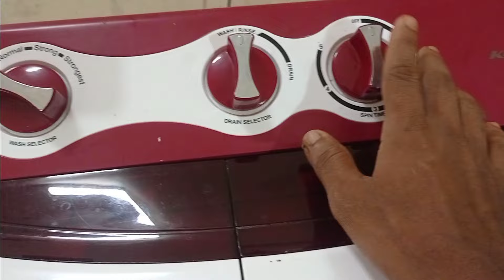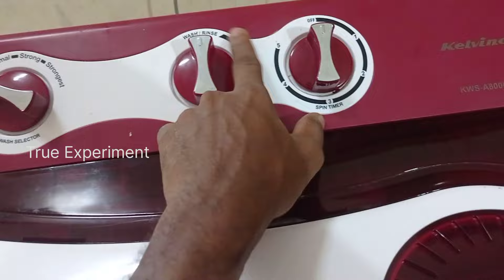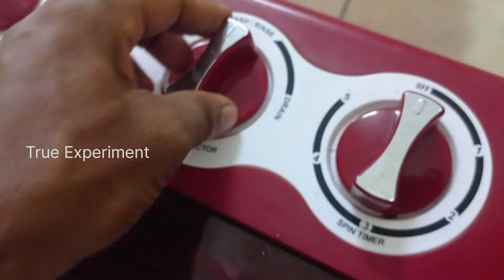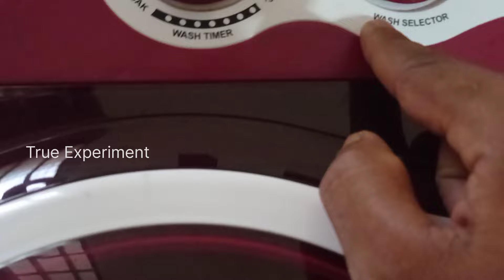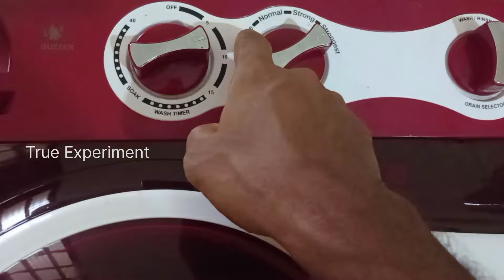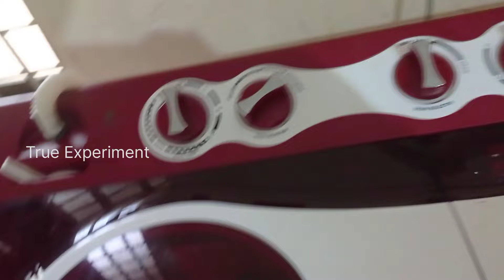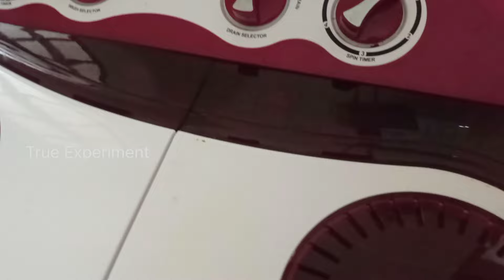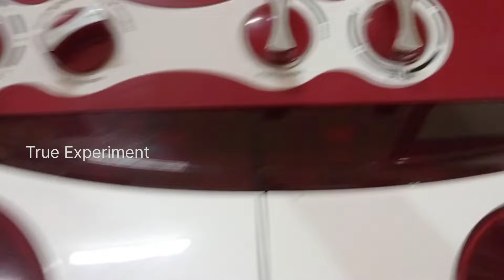🚱☢️✅വാഷിംഗ് മെഷീൻ ഉപയോഗിക്കാൻ പഠിച്ചാലോ Semi Automatic Washing Machine True Experiment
True Experiment
 washing machine complaint solve